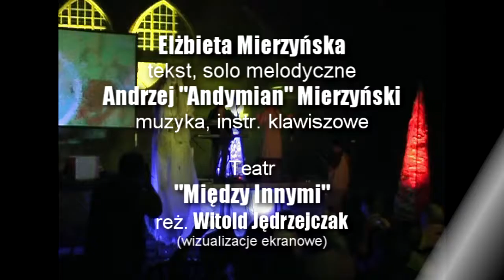Andymian - II Elektroniczne Pejzaże Muzyczne - Olsztyn 2006 (part 6)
Olsztyńskie Lato Artystyczne 2006. Fragment naszego koncertu na dziedzińcu olsztyńskiego zamku z udziałem Teatru „Między Innymi” w reżyserii Witolda Jędrzejczaka.